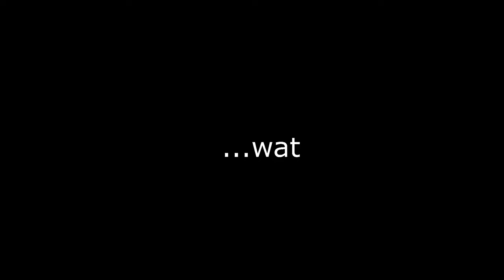Spider-Man Mask With MOVING EYES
Today we unbox Spiderman Mechanical Lenses that actually move! They electronic lenses move with the click of a button! This Spiderman Mask is created by Cattoys and can be used for either spiderman from Spiderman Homecoming, Spiderman Far From Home, or the upcoming Spiderman No Way Home. These mechanical Spiderman turns you into a REAL LIFE Spiderman!
with code PATSCOSPLAY
Chapters:
0:00 intro
0:15 Transformation
1:30 first look
2:55 Lenses move
3:30 pros and cons
7:04 shipping story
8:00 lenses glitch
9:40 outro
Equipement i use:
Canon T6i
Ring Light